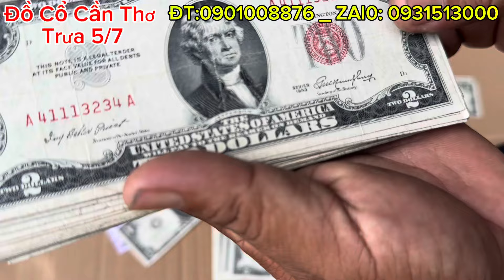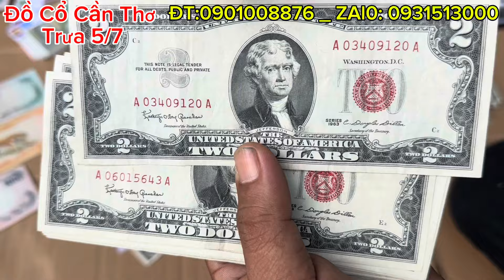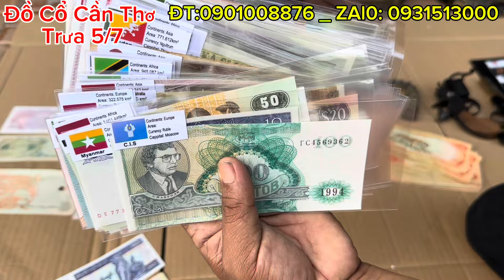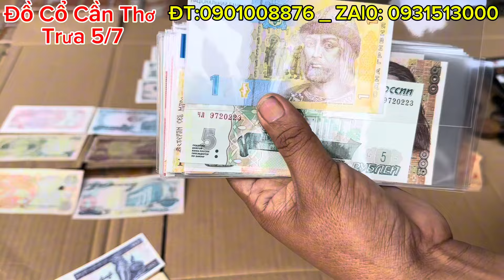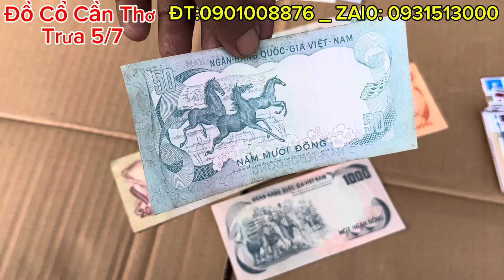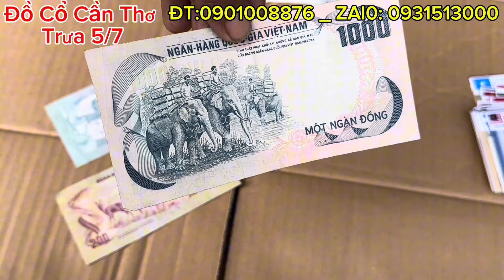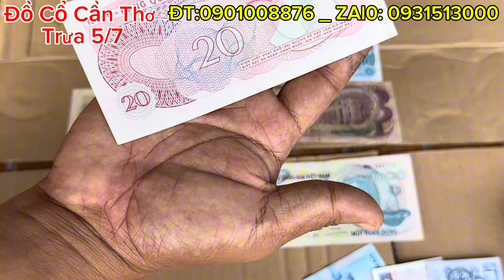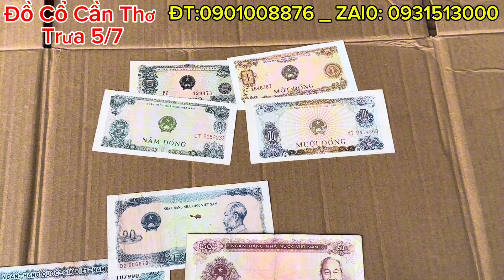Bộ tiền xưa 1985 _ 2usd 1976 _ 2usd 1953 _ 2usd 1963 .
Giao lưu tiền xưa